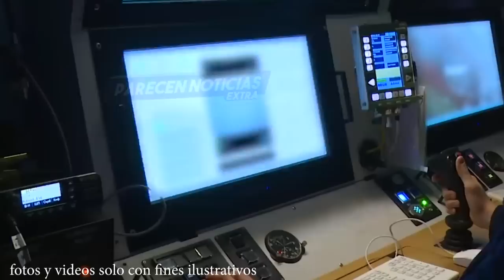Putin cayo en la trampa: pilotos ucranianos de Aviones F-16 ya fueron entrenados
Putin cayo en la trampa Rusia enfrenta un infierno: envian Aviones F-16 pilotos ucranianos YA estan entrenados en Polonia. Son la sorpresa Putin cayo en la trampa